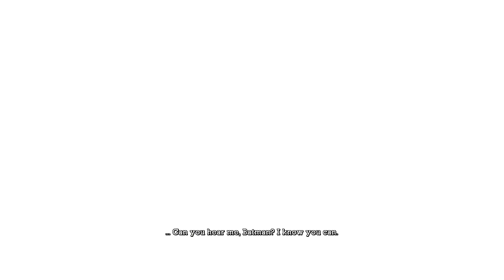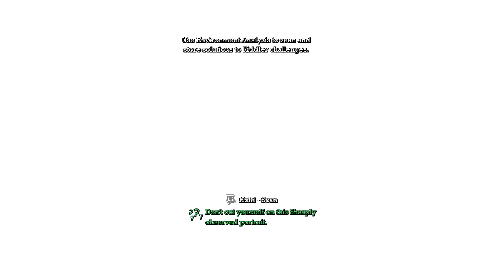Being Sneaky! - Batman: Arkham Asylum #3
Keep in touch. Why don't ya?